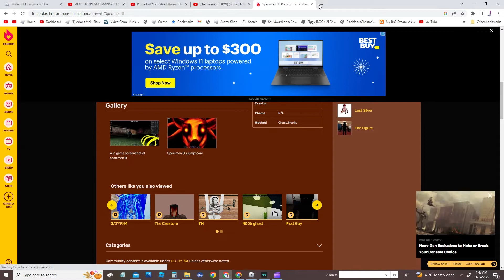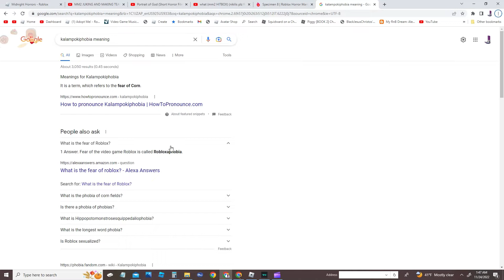Playing Midnight horrors.. at midnight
It helps me out a lot, and I really Appreciate it!‎ ‎ ‎ ‎ ‎ ‎ ‎ ‎ ‎ ‎ ‎ ‎ ‎ ‎ ‎ ‎ ‎‎